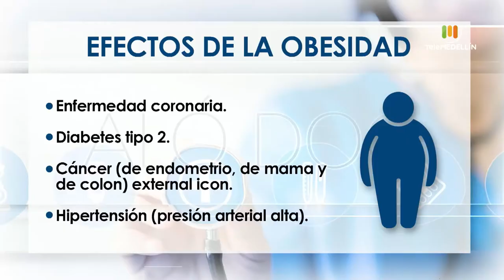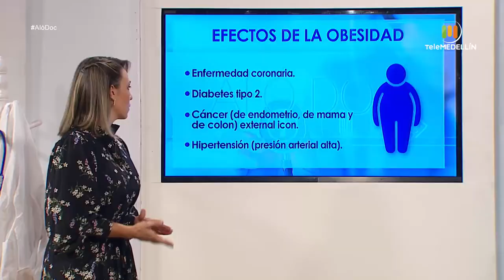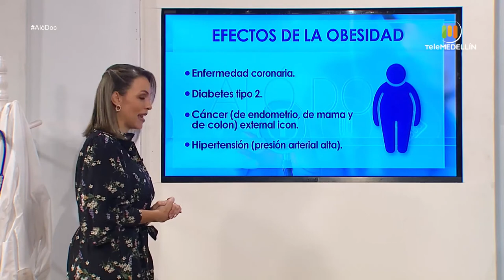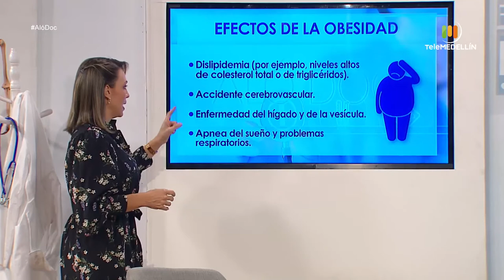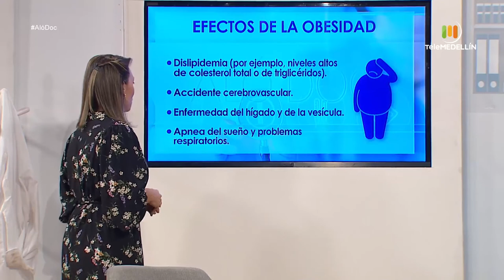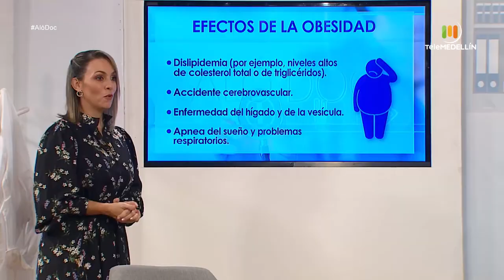Obesidad y alimentación [Aló, Doc] Telemedellín